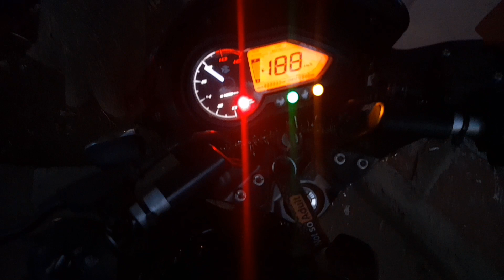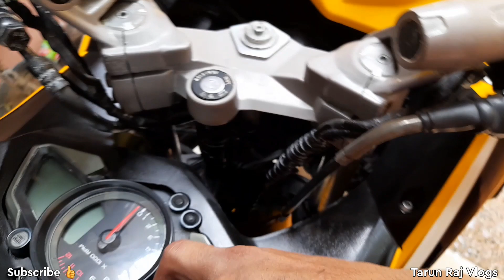ceramic coating on pulsar rs 200